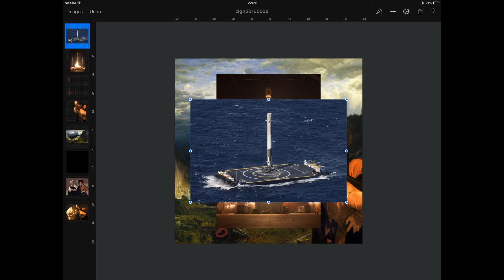mars - collage timelapse - fast 5fps 56s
Mars

digital collage by iuri kothe

date started: 20160608
date finished: 20160611

size: 3600 x 3600 pixels (@300dpi = 12 inch or 30cm or vinyl size)

source:
(with Author / Year / Link)
[Background Landscape] Albert Bierstadt - A Storm in the Rocky Mountains, Mt. Rosalie (1866)
[B&W Dudes] Caravaggio - The Incredulity of Saint Thomas (1601-2)

made with Apple iPad Pro 12.9" 2015 / Apple Pencil / Pixelmator app
and timelapse video with Stop Motion Studio app